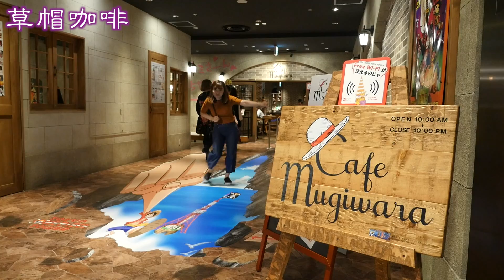享受东京铁塔的方法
东京铁塔的享受方法
东京铁塔是东京最有名的标志性建筑物之一。
东京铁塔的高度是333米，在150米高处有大展台，在250米高处还有特别展望台（★）。位于东京中心位置的东京铁塔是能看见街道的最佳场所。
东京铁塔里有叫做“东京海贼王铁塔”的海贼王主题大型主题公园。有很多演出呀娱乐设施，特别是喜欢漫画的人一定要来看看！
如果想度过美好的夜晚的话，我比较推荐东京铁塔里美食街的“TOWER'S DINER”。有很多源于东京铁塔的料理。333g的肋骨铁板烧呀红啤酒就是其中之一。还有，调酒师还会很乐意的为您调上您喜欢的鸡尾酒！
还有很多其他希望大家去看一看的地方。去东京旅游观光的话请一定要来东京铁塔看看！
（★　因为特别展望台正在装修，所以直至2017年为止不营业。）

TOKYO TOWER
4-2-8 Shiba-koen, Minato-ku, Tokyo

TOWER’S DINER
Tokyo Tower Foot Town 2F

请来观赏我们的主页！